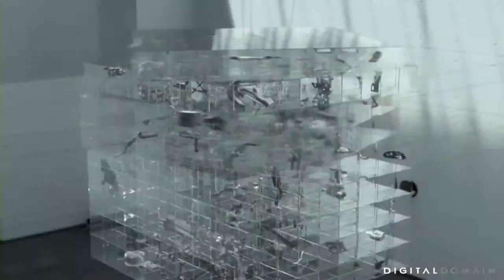출발드림팀 AUDI A4 TDI Digital Domain Rubix CM コマーシャル Commercial